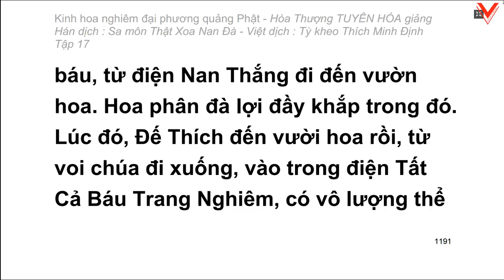Kinh hoa nghiêm - hoà thượng Tuyên Hoá giảng giải - Tập 17/25 (tiếp theo)